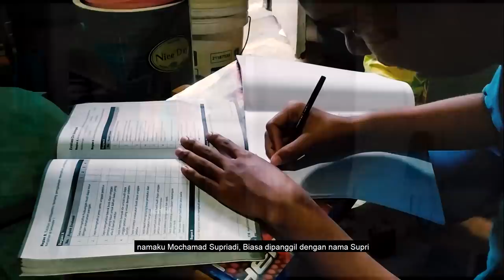Kisah inspiratif Supriadi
Kisah ini brercerita tentang seorang anak dari keluarga  tidak mampu, yang berhasil meraih impiannya menjadi pemain timnas sepak bola Indonesia.

NAMA KELOMPOK :
1. GIBRAN DIAS INZAGHI
2. M. RIZKY ZAKARIA
3. NUR AZIZI  JULIANSYAH
4. NURUL ADINIYA H.S
5. RIZKY KURNIAWAN
6. TEDDY ARDIANTO